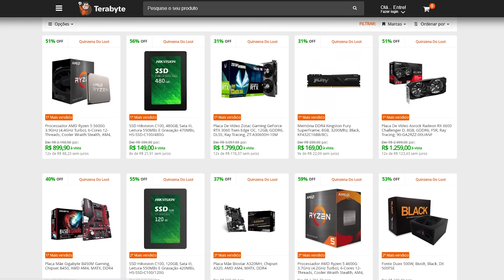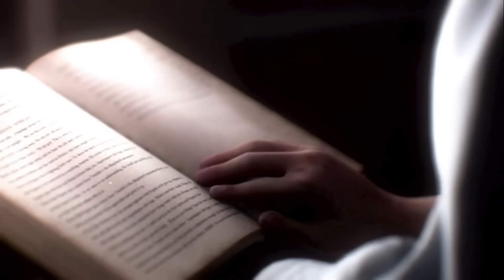DESCOBRI COMO O WESKER ESTÁ VIVO E VAI VOLTAR COMO VILÃO NO RE9 APOLICALIPSE - ENTENDA